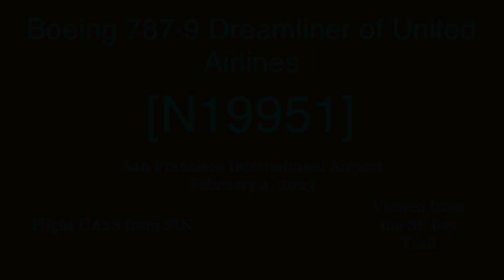United Airlines Boeing 787-9 Dreamliner N19951 @ SFO [02.04.2023]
[ENGLISH]

Flight operation: Flight UA28 from SIN
[中文]

該視頻是從 SF Bay Trail 拍攝的。
日期：2023 年 2 月 4 日
飛行操作：來自 SIN 的 UA28 航班